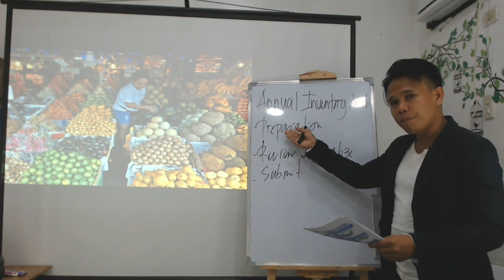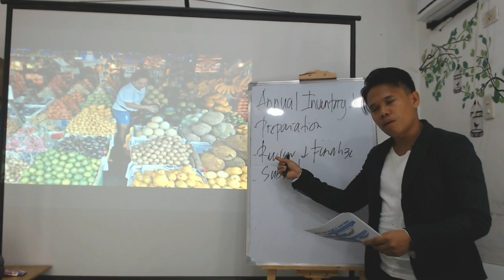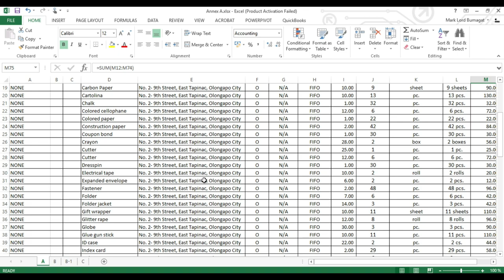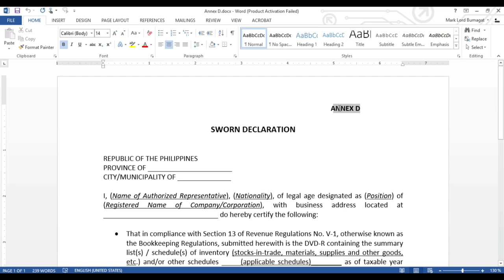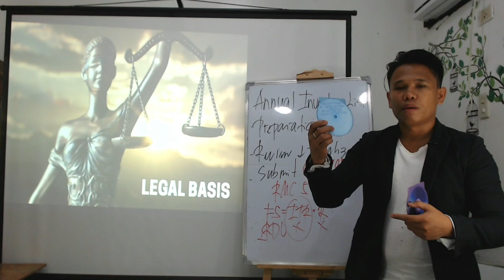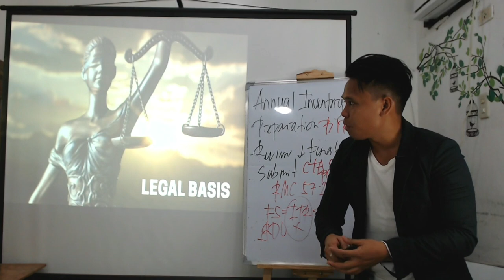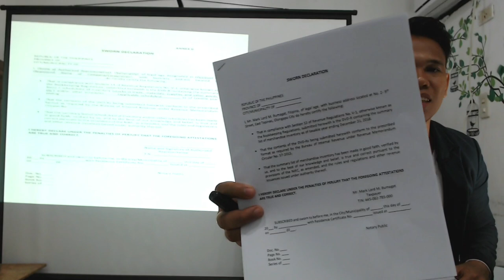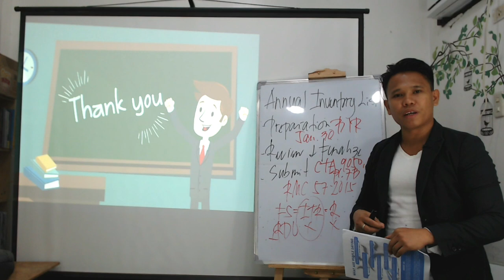How to prepare and submit BIR Annual Inventory List- FULL Trailer :)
Happy Day! ^_^

How to prepare and submit BIR Annual Inventory List :)

Here is the FULL Trailer of our ATC Online Tutorial Video for BIR Annual Inventory List :)

In this  ATC Online Tutorial Video, you will learn the following:

a. Understand the importance of an Annual Inventory List;
b. Discuss the legal basis of an Annual Inventory List per RMC 57-2015;
c. Determine whether or not to submit an Annual Inventory List;
d. Learn the deadline of submission of an Annual Inventory List to avoid unnecessary penalties;
e. Recognize the corresponding penalties for failure to submit an Annual Inventory List per RMO 7-2015;
f. Prepare and accomplish Annex “A” of RMC 57-2015;
g. Burn Annex “A” in DVD-R as required by RMC 57-2015; and
h. Comprehend and accomplish Annex “D” Sworn Declaration of RMC 57-2015; and
i. Submit Annex “A” Annual inventory list, DVD-R, and Sworn Declaration to appropriate BIR office.

 ATC Online Tutorial Videos include:

1. Part 1 Introduction (0:52:32)
2. Part 2 Preparation of annual inventory list and sworn statement (1:12:47)
3. Part 3 Summary (0:12:15)

Investment Fees and inclusions:

1. P1,999 investment fees
2. FREE ATC Materials
3. FREE RWB Support
4. 72-hour ATC Video online streaming
5. ATC Video is renewable up to 10X

Kindly send us a picture copy of your deposit of investment fees, and we will send you the ATC Materials. ^_^

-Epictetus

- Waye Dyer

- The Secret

- Akin Olokun

-Chinese Proverb

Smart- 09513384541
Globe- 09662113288